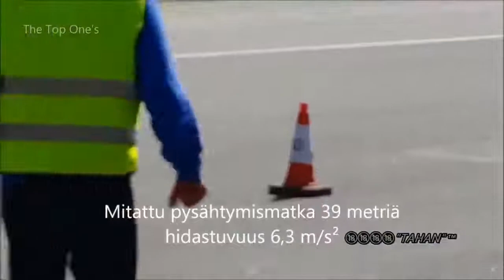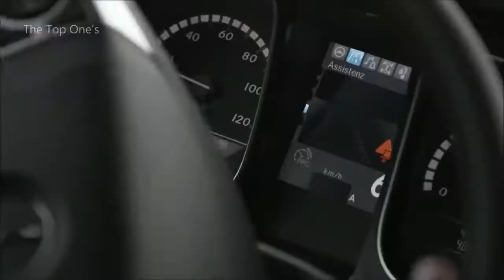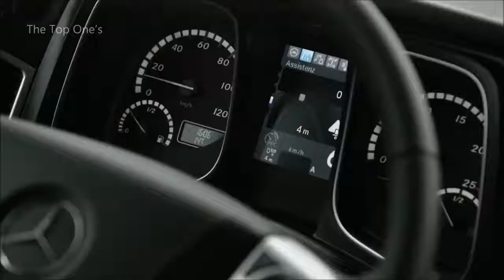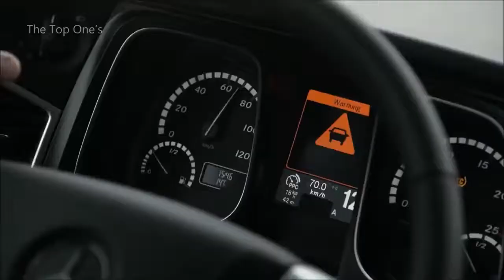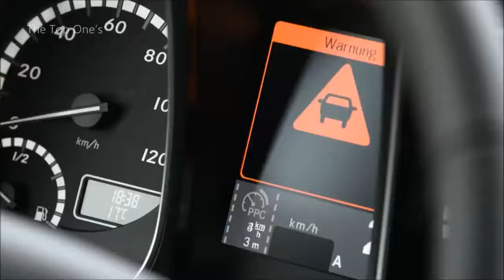Big & Heavy Vehicles Brake Test 🔥 Emergency braking Test of heavy vehicles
Big & Heavy Vehicles Brake Test

Video taken from The Top Ones Channel

About Air brake
An air brake or, more formally, a compressed air brake system,
is a type of friction brake for vehicles in which compressed
air pressing on a piston is used to apply the pressure to the
brake pad needed to stop the vehicle.
Air brakes are used in large heavy vehicles,
particularly those having multiple trailers which must
be linked into the brake system, such as trucks, buses,
trailers, and semi-trailers, in addition to their use in railroad trains.
George Westinghouse first developed air brakes for use in railway service.
[1] He patented a safer air brake on March 5, 1872.
[2][3] Westinghouse made numerous alterations to improve
his air pressured brake invention,
which led to various forms of the automatic brake.
In the early 20th century, after its advantages were proven in railway use,
it was adopted by manufacturers of trucks and heavy road vehicles.

We make these videos to motivate people and inspirate them for a Better Future.

1)This video has no negative impact on the original works
2)I only used bits and pieces of videos to get the point across where necessary.